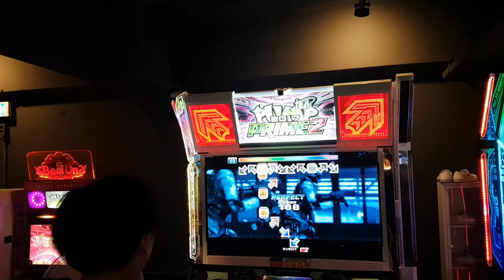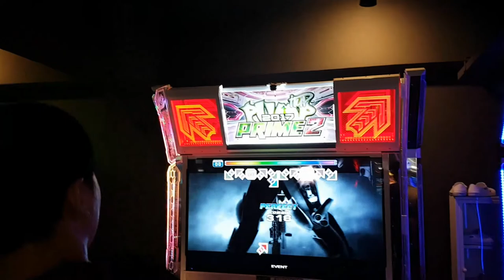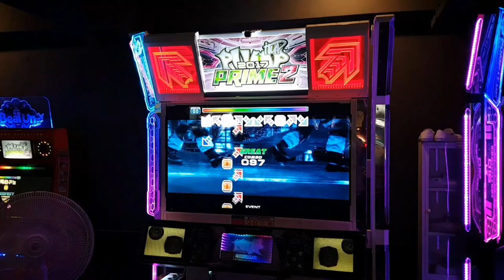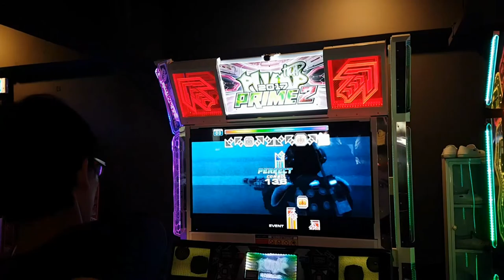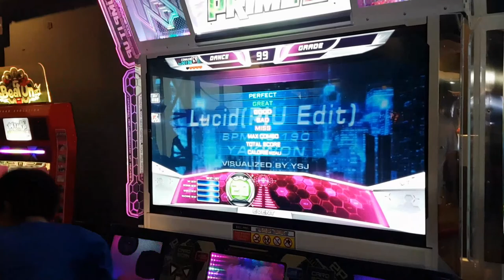[대회 직캠] 루시드 D20 Lucid Ljw_Luna VS Jyokwu | 2018.08.26 @ 주안 어텍 8강 3조 3차전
8강 3조 3차전 루시드 D20
스텝 제작자 HP

경기 순서대로
1P 이종원(Ljw_Luna) 4,615,200점
2P 김선우(Jyokwu) 3,660,000점